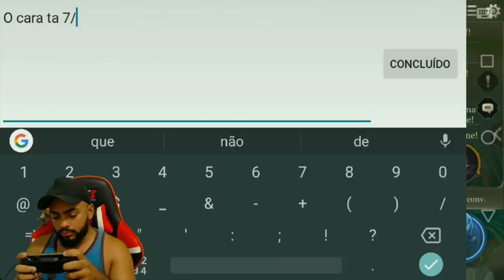OMÃO DA POHHA QUE NINGUÉM RESPEITA - ARENA OF VALOR